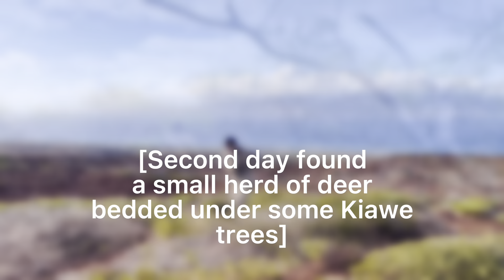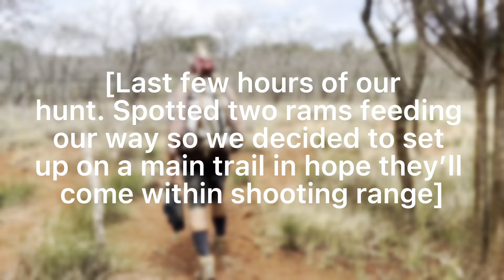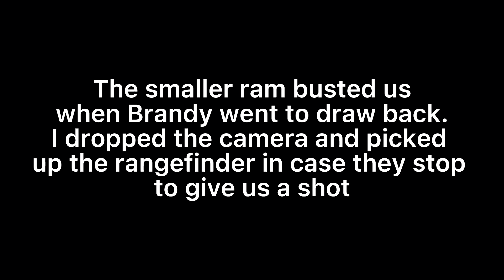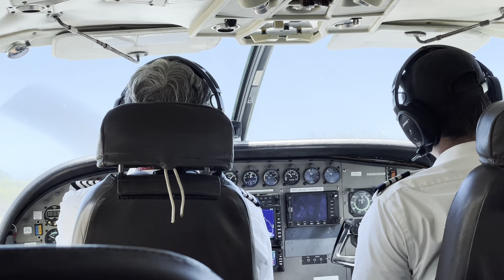Lanai archery State Hunt 2022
Our first Lanai hunting trip. A few missed opportunities but ended up getting it done 🏹